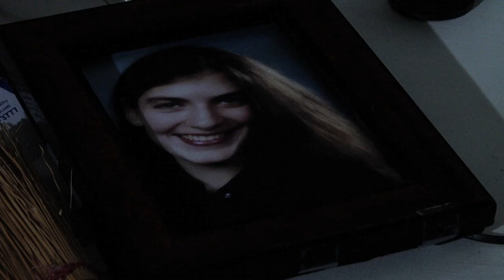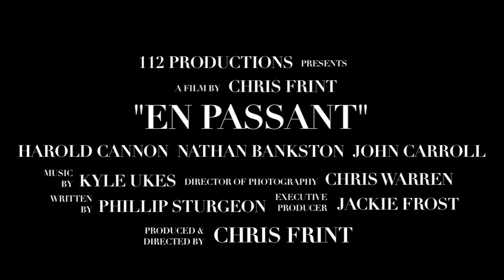En Passant - Short Film Trailer.mov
While on summer break at his dads, a young teen helps out an old man affecting both their lives.

This film is the first film from director Chris Frint and it is currently in the festival circuit. Chris is already in pre production on his next short film, a thriller entitled "Caroline", set for a summer 2011 release.

Produced & Directed by Chris Frint
Executive Producer - Jackie Frost
Written by Phillip Sturgeon
Cinematography by Chris Warren
Music Composed by Kyle Ukes
Edited by Chris Warren